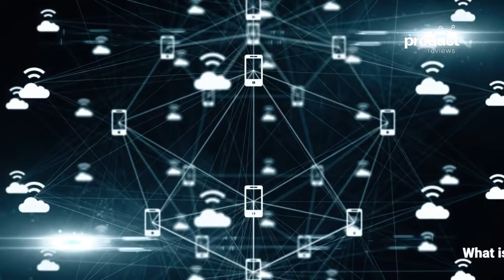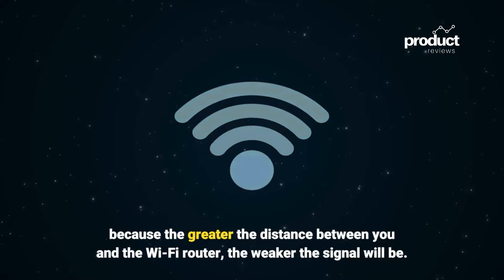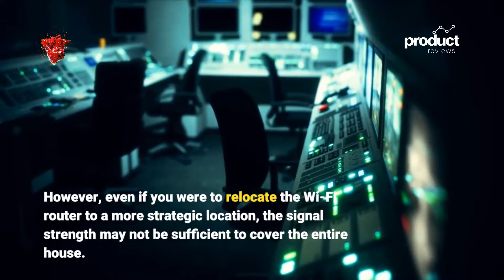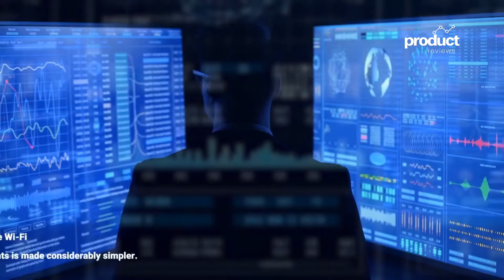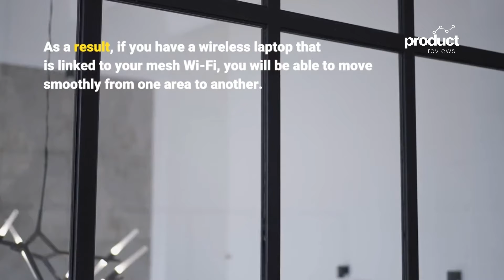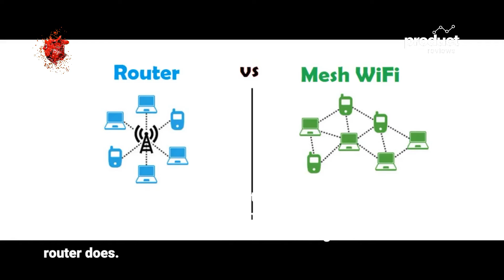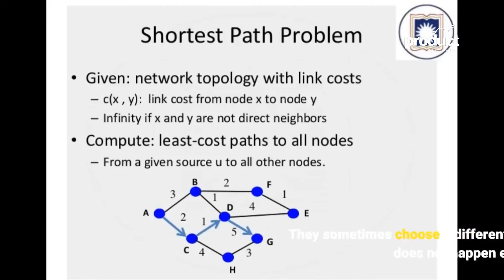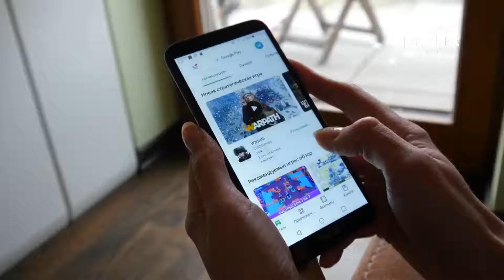What is mesh wifi? Difference between mesh wifi vs normal router?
I have accumulated the reason why mesh wifi is so beneficial. Also went through an extra mile to see the pro and cons of mesh wifi.

Best overall. Nest Wifi. $263 at Amazon.

Best for large homes. Eero Pro 6. $229 at Amazon.

Best performance. Netgear Orbi AX6000. $699 at Amazon.

Best Wi-Fi 6 system. Asus ZenWiFi AX. $381 at Amazon.

Best value. Netgear Orbi AC1200. $200 at Target